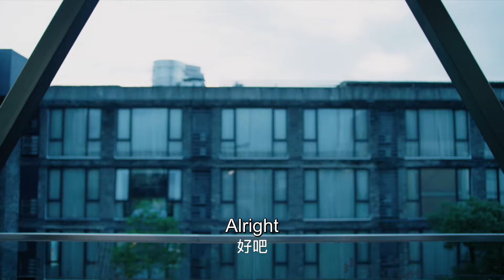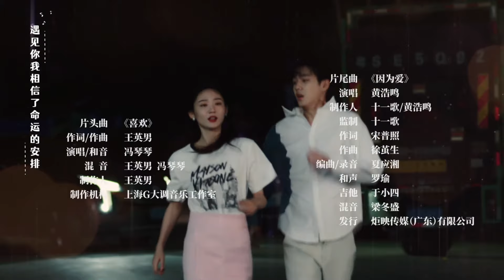【ENG SUB】EP 19丨First Love It's You丨Sweet First Love | 初戀是CV大神 | Starring: Min Ling, Wang Mo Han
📢 Synopsis
The drama tells a romantic loving story. Ruan Zhi, a web anchor who loves dubbing, reunites with her first lover Qi Zhan. Finally, through day-to-day relationship in dubbing career, past feelings bloom once again, they be with each other and Ruan Zhi becomes a famous voiceover actress.